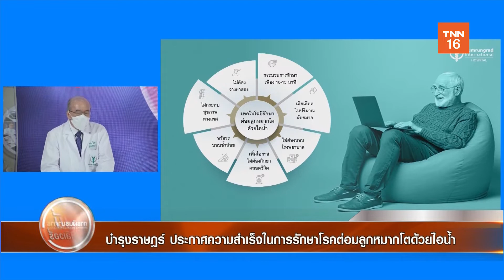บำรุงราษฎร์ ประกาศความสำเร็จในการรักษาโรคต่อมลูกหมากโตด้วยไอน้ำ | 27 ม.ค. 65 | Money Delivery